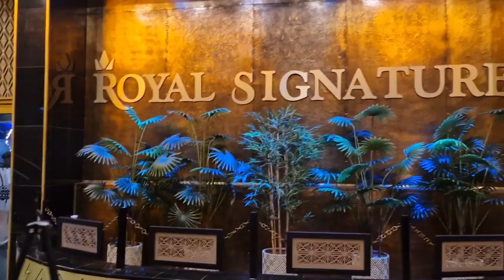Chatting with guests at Kamran Hussain wedding AND THE BIG REVEAL !kotlikalan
Banter at wedding kotlikalan salehkhana peshawer pakistan pushtu patarn wedding pushtu wedding